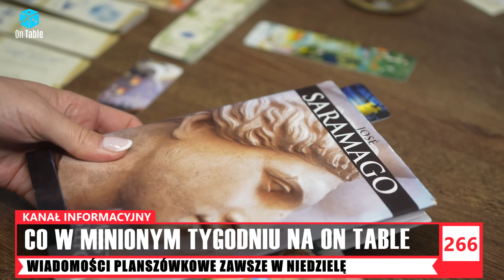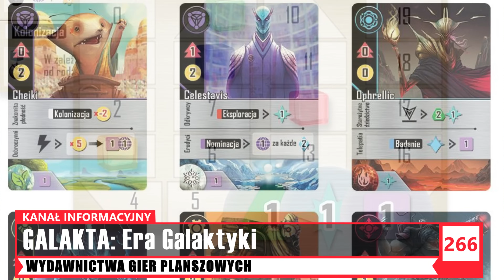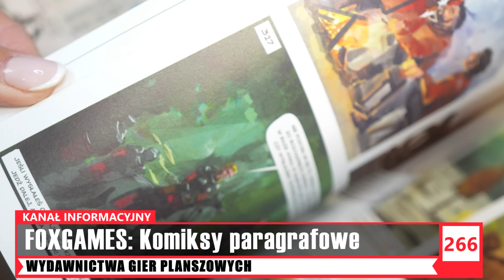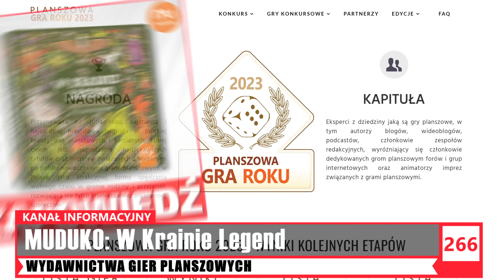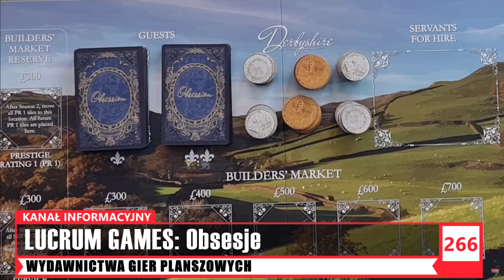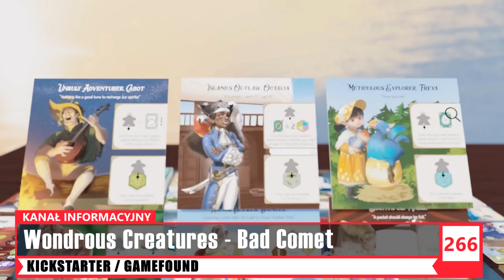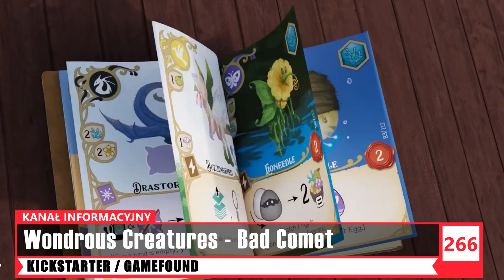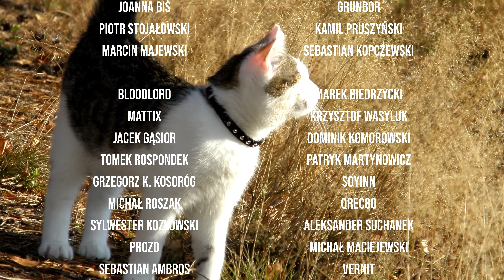BOARD NEWS - Nemesis Retaliation│Everdell Kompletny│Zombicide Pariz│Nowy God of War│El Grande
► CODZIENNIE NEWSY ZNAJDZIESZ NA BOARD NEWS

💥 PROMOCJA OD SKLEPU Księgralnia
GRA: Dwergar
CENA: po zniżce dla widzów BOARD NEWS - 90 zł
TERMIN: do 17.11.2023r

Zapraszam na nowy odcinek BOARD NEWS czyli aktualna porcja wiadomości o grach planszowych.

Asia: [00:00] Dzień Dobry :)
Asia: [01:15] Wydawnictwa Gier Planszowych
Michał: [21:41] Kickstarter, Gamefound
Asia: [24:42] Wydarzenia, Konkursy i Promocje
Asia: [25:52] Do widzenia

KICKSTARTER [Michał]: